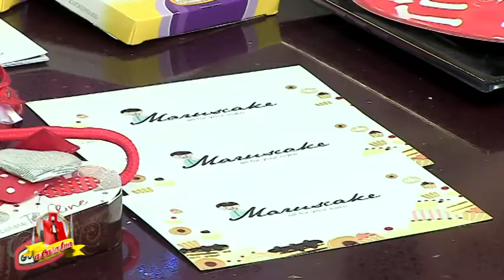RISOTTO CON ASPARAGI E FUNGHI PORCINI PRIMI PIATTI